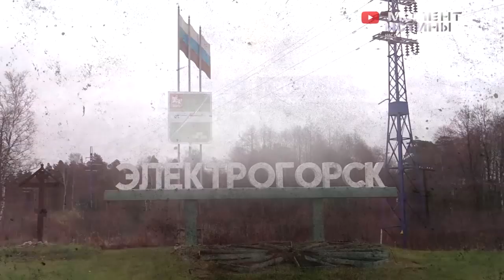Окно в Ад. Европейский завод выжигает химией Электрогорск. Интервью с жителями. Кроношпан в России